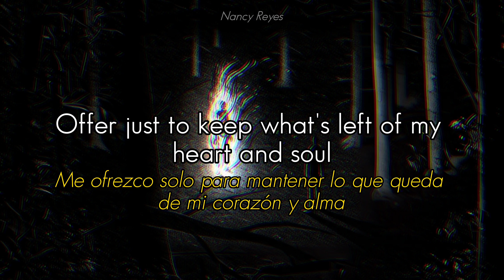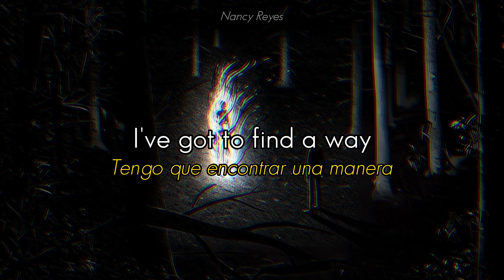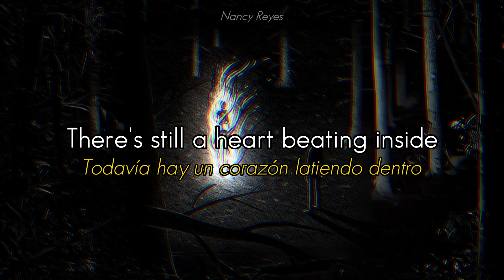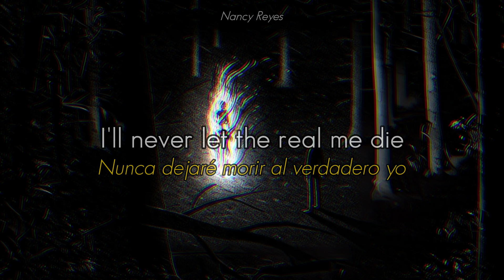Me In Me - Watt White | Lyrics / Traducción al español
(｡uωu)♪ | Esta canción fue petición de un seguidor, si también te gustaría que subiera tus canciones favoritas no dudes en dejarme un comentario con tu sugerencia!

▶Letra | Lyrics◀
The me in me
The way I used to be
Invincibility
And so I'm tryin' to recover
So you believe in me
I'm gonna make you see
That there's still a me inside of me
There's still a heart beatin' inside
And there's still a me inside of me
Wrath inside, mummified, in my vault
Offer just to keep what's left of my heart and soul I know it's my fault
I gotta set it free
Pick that lock
'Cause I can't, I can't remember who I am
I'm fading to grey
The thoughts slip away
I've got to find a way
'Cause they're knowin' everyone can see
Invincibility
I'll never let the real me die
I'm losing my identity
There's still a me inside of me
Fingerprints, visual, voice ID
I'm a ghostly apparition like
No one recognises me
I used to be human flesh and blood
Where did all my force and firepower
Go?
To prove to you so you can see
Invincibility
I never let the real me die